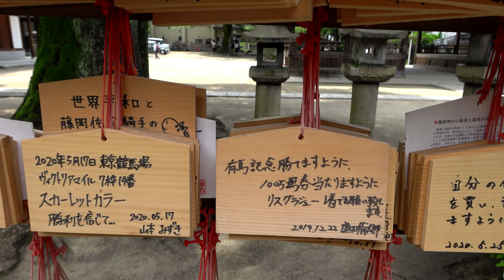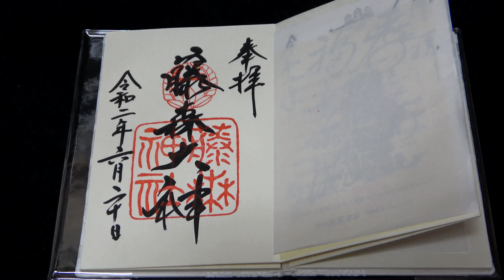【４K】競馬の神様・藤森神社のアジサイと御朱印 Kyoto Fujinomori Shrine Hydrangea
２０２０年６月２０日に京都市伏見区にある一般に競馬の神様として有名な藤森神社のアジサイを見に行って来ました。藤森神社は約１８００年前に神功皇后によって創建された皇室ともゆかりの深い古社です。本殿は正徳２年に中御門天皇により賜ったものです。またここは菖蒲の節句発祥の神社としても知られ、今日では勝運と馬の神様として、競馬関係者(馬主、騎手等)、また競馬ファンの参拝者で賑わっています。
SONYビデオカメラ手持ち撮影